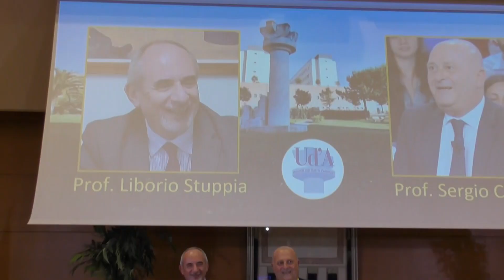Chieti. Passaggio di consegne tra Rettori all'Università D'Annunzio